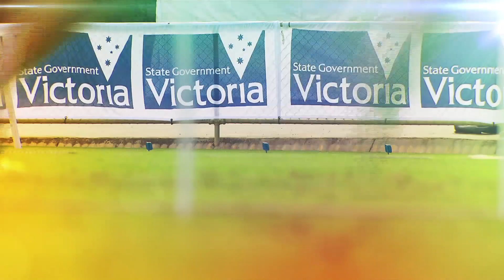AUSTRALIA POST STAWELL GIFT 2014 - HIGHLIGHTS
The 133rd edition of the Stawell Gift was staged from April 18 – April 21, 2014, over the Easter long weekend with one of the most exciting finishes in it's proud history.

It took over two minutes for the judges to separate this year’s winner of the 2014 Australia Post Stawell Gift in one of the closest finals ever.

Luke Versace running off 10m was finally declared the winner running 12.268 seconds. Only five one thousandths of a second separated him from the second place getter, Augustine Carty-Cowling who posted an adjusted time of 12.273 seconds.

Versace, who together with his coach Bradley Armstrong have plotted this race as their target for 13 months, paid tribute to the hard work the pair had done to make this win possible.

ABOUT STAWELL GIFT
Open to both male and female athletes, event distances range from 70m to 3200m. More than $120,000 in prize money is up for grabs, with the winner of the 120m Stawell Gift receiving a $40,000 winner’s cheque.

It is a true carnival atmosphere with plenty of action off the track too, including a betting ring, fashions on the field and children’s entertainment.